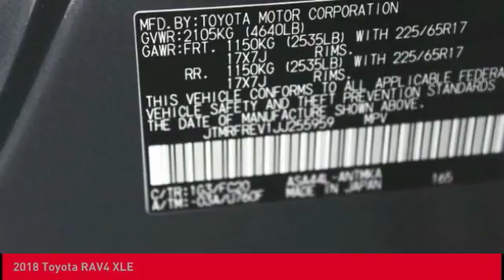2018 Toyota RAV4 O'Fallon IL 180307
2018 Toyota RAV4 XLE

Newbold Toyota
1282 Central Park Dr

You'll love this 2018 Toyota RAV4. This is a sport/utility you'll want to take home.